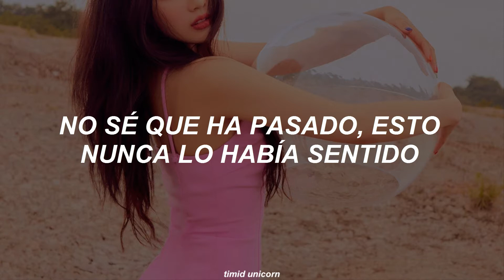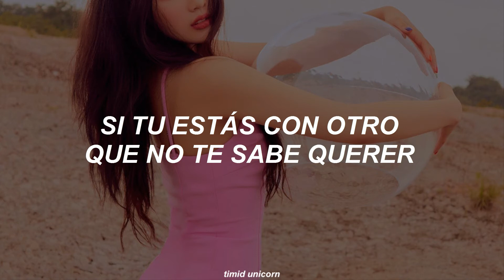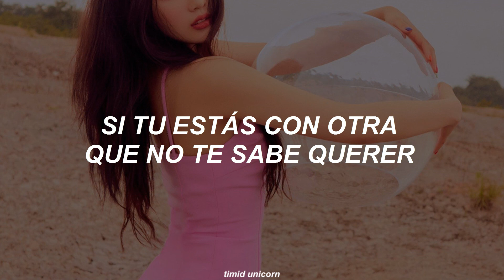Danna Paola & Sebastián Yatra - No Bailes Sola (Letra)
Danna Paola & Sebastián Yatra - No Bailes Sola (Traducción al español)
Danna Paola & Sebastián Yatra - No Bailes Sola (Sub. español)
Danna Paola & Sebastián Yatra - No Bailes Sola español
Danna Paola & Sebastián Yatra - No Bailes Sola lyrics
Danna Paola & Sebastián Yatra - No Bailes Sola letra al español
Danna Paola & Sebastián Yatra - No Bailes Sola

Volver al pasado no tiene mucho sentido
No sé qué ha pasado, esto nunca lo había sentido
Tú estás a mi lado y me olvido que estoy con él
Siento mil cosas en la piel, yo sé que nunca he sido infiel

No bailes sola, no te arriesgues sola
Déjate amar, que nos llegó la hora
No bailo sola, yo nunca bailo sola
Te quiero besar, intentémoslo ahora

Sigues con ese bobo al lado que no suelta en teléfono
Que se queda sentado, pero, linda, conmigo no
Conmigo tú sabes cómo son las cosas
Parece una estrella, parece famosa
No tiene idea de lo que puede prever (No-oh, no)
Que tu sonrisa ya se fue y que a tus brazos yo llegué

¿Qué tengo que hacer pa' que te vuelvas mi mujer?
Si tú estás con otro que no te sabe querer
¿Qué tengo que hacer pa' que te puedo convencer?
Si tú estás con otra que no te sabe querer

No bailes sola, no te arriesgues sola (Sola)
Te quiero besar, intentémoslo ahora (Te quiero besar)

(Yatra, Yatra)
Que no me escriba, que no te llame
Si estamos solo, que nadie nos separe
Con solo verte cambia mi suerte

Sé que no me arrepentiré de conocerte
Quiero amanecer en tu cama (No, no)
No puedo esperar a mañana
Si el mundo se va a acabar, no perdamos el tiempo ya

No bailes sola, te quiero besar
Intentémoslo ahora (Eh-yeah)
No bailes sola, no te arriesgues sola (No bailes sola)
Déjate amar, que nos llegó la hora (Amar, yeah)